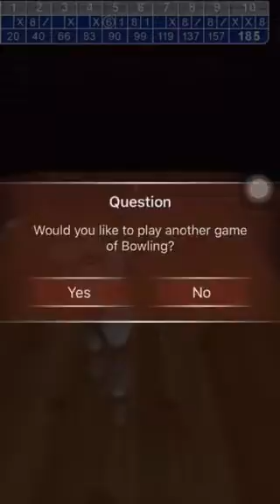Gameplay - Shuffle Bowling